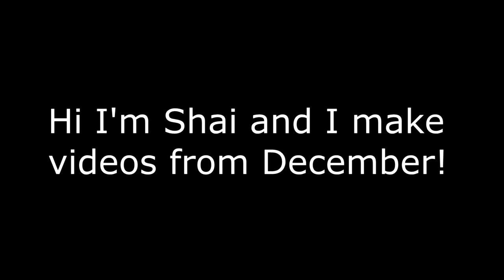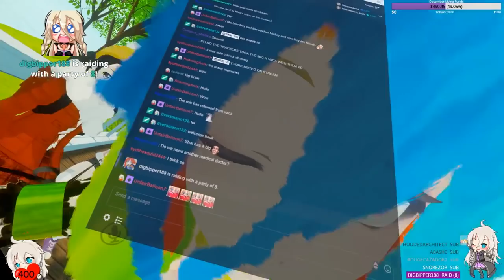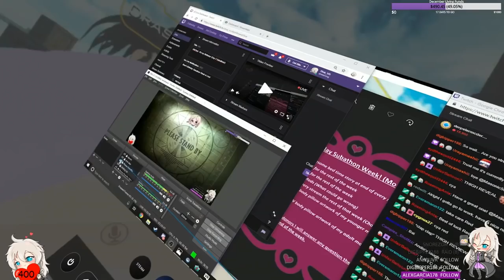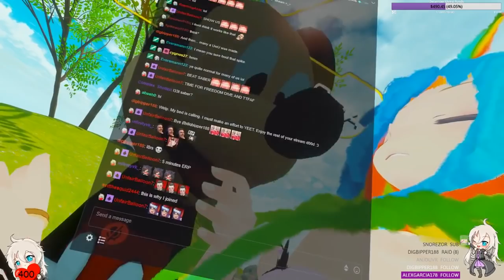VRChat: Sleepy Shai Gets Attacked by Kisses